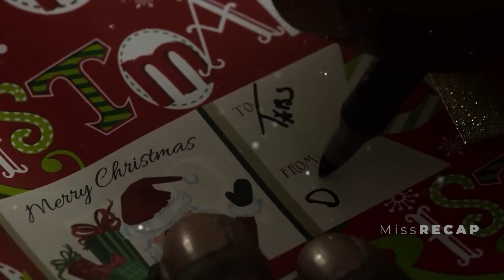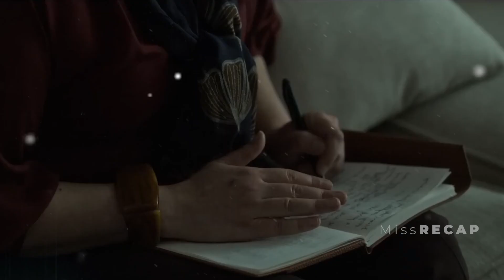Mosterland Newark New Jersy | kaitlyn dever | Episode 8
Two parents struggle with saying goodbye to their missing daughter in a world where angels exist in Monsterland Episode 8.
monsterland
monsterland episode 1
monsterland episode 2
monsterland 2020
monsterland hulu
monsterland movie
monsterland episode 3
monsterland season 2
monsterland episode 6
monsterland episodes
monsterland episode 5
monsterland review
monsterland netflix
monsterland episode 4
monsterland series
monsterland episode 7
cast of monsterland
monsterland imdb
monsterland trailer
hulu monsterland
monsterland full movie
monsterland ss01
monsterland episode 8
monsterland season 1
monsterland tv series
monsterland streaming
serie monsterland
port fourchon la monsterland
monsterland 2020 full movie
monsterland eugene oregon
monsterland on hulu
monsterland online
imdb monsterland
monsterland rotten tomatoes
monsterland tv show
kaitlyn dever
kelly marie tran
mike colter
taylor schilling
jonathan tucker
north america lake monsters: stories
mary laws
bill camp
full episodes
nathan ballingrud
monsterland hulu
monsterland season 1
monsterland movie 2020
monsterland series 2020
monsterland explained
monsterland episodes explained
monsterland episode guide
watch monsterland
monsterland show
monster land movie
monsterland episode 3 cast
kaitlyn dever monsterland
the monsterland
monsterland kaitlyn dever
monsterland plot
monsterland s01
monsterland episode 2 ending explained
taylor schilling monsterland
monster land hulu
monsterland tv
monsterland on netflix
monsterland episode 2 explained reddit
streaming monsterland
monsterland port fourchon la
tv show monsterland
monsterland episode 1 full episode
monsterland explained episode 1
monsterland explained episode 2
monsterland paramount
episode 2 monsterland
monsterland 2020 cast
monsterland 2020 netflix
monsterland metacritic
monsterland season 1 episode 8
monsterland shadow episode
monster land show
charlie tahan monsterland
tv series monsterland
cast of monster land
tyson ritter monsterland
monsterland season 1 episode 2 explained
monsterland summary
best episodes of monsterland
monsterland s01e01
this is monsterland
monsterland cast 2020
monster land trailer
monsterland watch
watch monsterland season 1
monsterland 2 cast
monsterland eugene oregon cast
monsterland hulu episode 1
monsterland 2015
rotten tomatoes monsterland
monsterland episode 2 meaning
monsterland hulu kaitlyn dever
monsterland full episode
hulu monsterland episode 2 explained
monsterland first episode
monsterland 2020 streaming
monsterland eugene
cast monsterland
monsterland full movie in hindi
monsterland episode 3 meaning
monsterland cast episode 2
monsterland last episode
monster land episode 6
monsterland episode list
north american lake monsters hulu
johnny in monsterland
monsterland meaning
episode 3 monsterland
monsterland episode 4 ending explained
review monsterland
monsterland season
episode 5 monsterland
movie monster land
monsterland ss1
monster land imdb
netflix monsterland
mike colter monsterland
trailer monsterland
monsterland characters
monsterland on hulu full movie
monsterland werewolf episode
streaming monsterland 2020
monsterland rotten
hulu monster land
monsterland new york cast
hulu monsterland episode 1 explained
monsterland movie 2015
monsterland the movie
episode 7 monsterland
monsterland 2020 trailer
monsterland based on
kaitlyn dever monsterland episodes
monsterland full movie online
monsterland port fourchon
episode 2 of monsterland explained
monsterland anthology
monster land season 1
monsterland movie 2016
monsterland episode 4 summary
monsterland hbo
nicole beharie monsterland
monsterland about
season 2 monsterland
monster land netflix
monsterland hulu jonathan tucker
monsterland on hulu reviews
monsterland cast hulu
monsterland episode summary
hulu series monsterland
monsterland episode 5 meaning
monster land episode 3
monsterland hulu episode 2
show monsterland
monsterland best episodes
monsterland hulu review
monsterland taylor schilling
monsterland episode 4 cast
monsterland watch online
monsterland trailer 2020
monsterland ss01 full movie
eugene oregon monsterland
hulu monsterland review
best monsterland episodes
monsterland hulu cast
monsterland season 1 episode 3
palacios texas monsterland
monsterland full movie 2020
monsterland 2016
monster land cast
monsterland season 1 episode 5
monsterland 8
jonathan tucker monsterland
monsterland cast episode 1
the monster land
monsterland rating
monsterland jonathan tucker
monsterland episode 3 ending explained
monster land series
monsterland hulu trailer
monsterland palacios texas
monsterland monsters
monsterland series review
monster land on hulu
monsterland season 1 episode 4
monster land episode 2